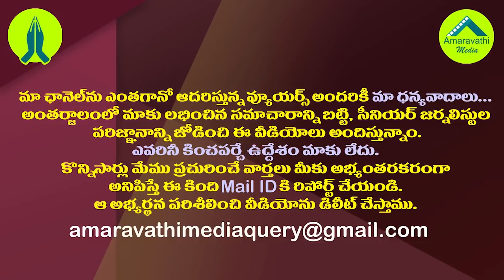నిమ్మగడ్డను వైసీపీ ఆరు ప్రశ్నలు..వీటికి ఆన్సర్ ఉందా?| YSRCP Shocking Questions to the SEC Nimmagadda